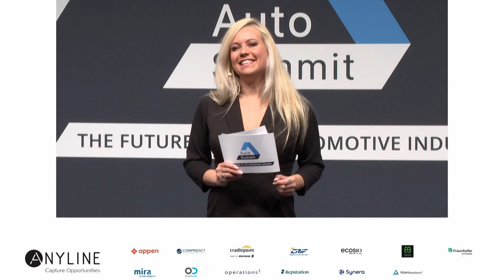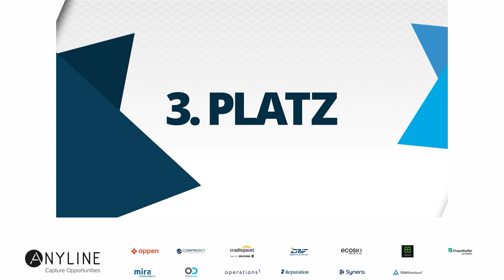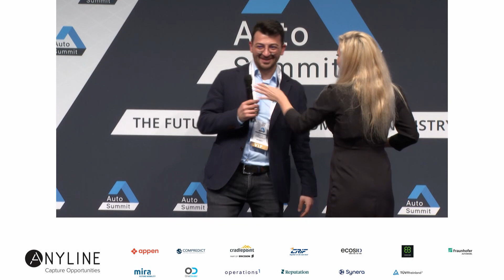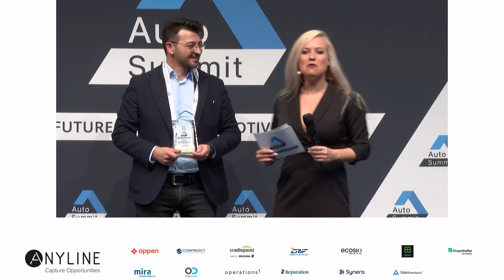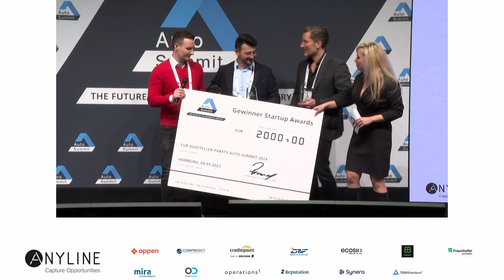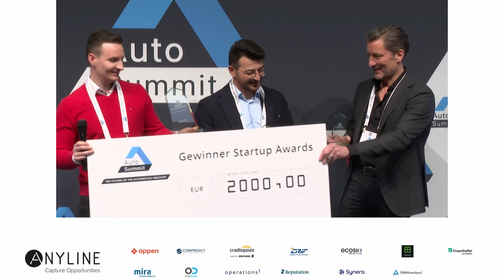Auto Summit Startup Award Verleihung 2023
GEWINNER:
Platz 1: PERSOX
Platz 2: KINEMO
Platz 3: e-mobilio